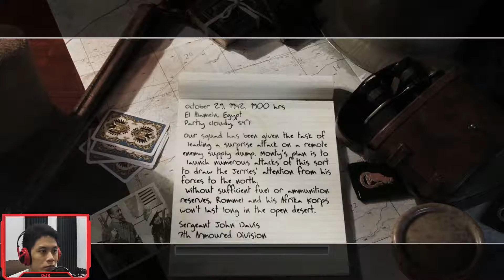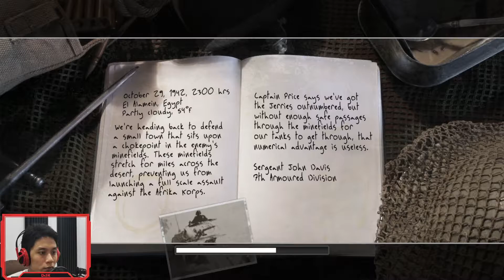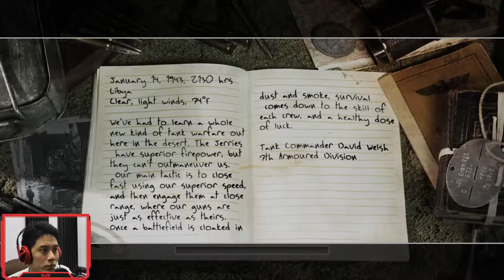Call of Duty 2 Max Setting 75hz Gameplay Walkthrough Part 2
What is up guys? I'm DcSK and welcome to my channel, i hope you enjoy watching me play games, i'll be playing various type of games, so catch me up for more games and don't forget to subscribe me and turn on the notification!

The #1 WWII shooter development team returns with an amazing new experience: Developed by Infinity Ward, creators of the award-winning Call of Duty. All-new, unprecedented enhancements from stunningly realistic graphics to seamless gameplay, thanks to the revolutionary COD2 engine, groundbreaking AI, and choice-based gameplay innovations. Beautifully rendered snow, rain, fog, and smoke, combined with dynamic lighting and shadows, make this the most intense WWII shooter yet.

New conflicts and enemies to face: Call of Duty 2 brings you bigger battles, with more tanks, troops, and explosions on-screen, and bigger scope, with a wide range of locales and environments across the European Theater. Fight "The Desert Fox" across the scorching sands of North Africa as wave upon wave of tanks clash in the desert. Use rocket-propelled grappling hooks alongside your Army Ranger squad to storm and scale the cliffs of Pointe du Hoc against a relentless German counterassault, and slog through urban chaos as a tank hunter in war-torn Russia.

Rely on your squad as never before: The dozens of Allied soldiers surrounding you are fully aware of the changing situations around them, and will let you know using an all-new, context-sensitive battle chatter system. They will draw enemy fire, lay down cover for you, use foxholes and moving tanks for cover, and warn you of incoming enemy troops and hostile fire.

Choice-based gameplay: Play through missions in the order you see fit. Will you decide to play first as a sniper or as a tank commander? It's your call. Open-ended battlefields allow you to individualize your tactics and choose the order in which you complete your objectives.

Multiplayer Mayhem: Go online for intense Axis vs. Allies team-based multiplayer action, building on the hugely popular Call of Duty multiplayer modes.